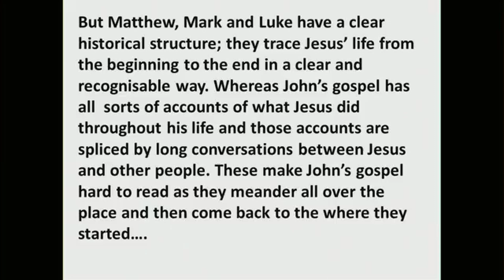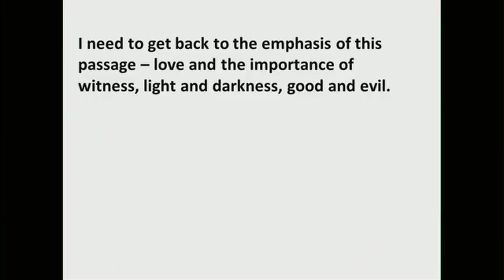10.30 Sunday Sermon | John 3:14-21 | 10 Mar 24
In the run up to Easter we take a break from the Book of Luke and move to the Book of John.
This weeks passage looks at the themes of light and darkness, and we can see that it is not about how much God loved the world but in what way God loved the world.

John 3:14-21
Philippians 2:6-8